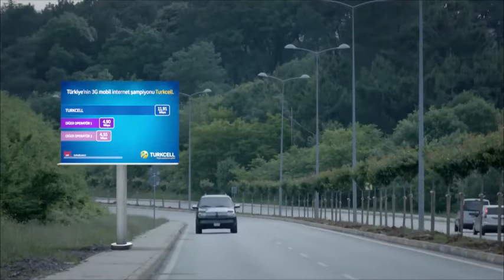Geçmişin İzleri Hatırlandı | Suskunlar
İrfan her şeyi hatırladı. ''ŞİMDİ YAKTIM SİZİ''

"GAZANFER BULANINDIR"

Takoz, köstebeğin peşine düşmüşken, Ecevit de Gazanfer'in peşindedir. Gurur komiser ise üçüncü adamın. Takoz ve Sait'in gözünde ise şuanda herkes şüpheli konumda. Bu ikili içilerinde köstebeği araya dursun, bizim Şerif Gazanfer'i bulmak için uzun bir yoldadır ve adım adım hedefe kitlenir. Yolun sonunda Şerif'i ne bekliyor olacak? Ecevit'in kendisinden uzak durmasıyla yalnız kalan Sarı'nın yeni bir dostu olu: Gurur!
Geçen yıllar ile uğraşan bir diğer isim de Ahu'dur. Ahu, Şerif'ten duyacağı şeylerden daha da çıkmaza girecek. Tüm bunlar yaşanırken Takoz yeni bir isim öğrenir: ŞERİF! Kafasında bütün parçalar birleşince İrfan, bizim Sarı'nın karşısına hesap sormak için dikilecek. Peki ya bu yüzleşmenin galibi hangisi olacaktır?